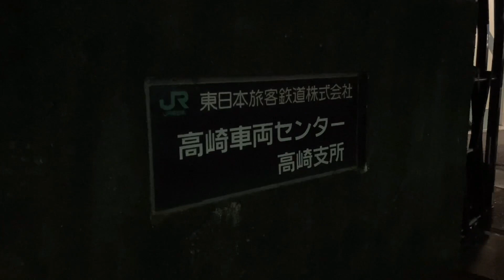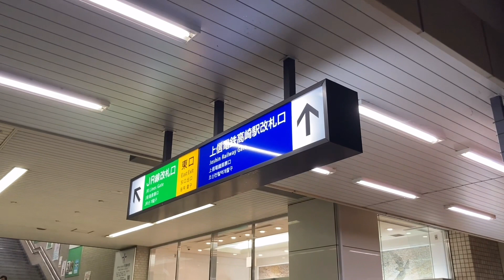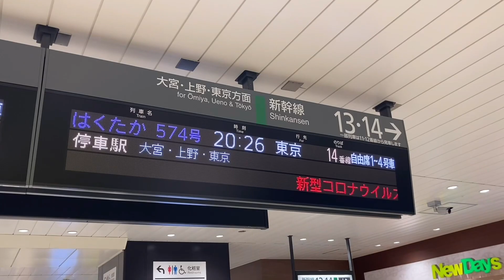三重連電気機関車の廃車回送？！高崎車両センターEF64-1052号機とEF64-37号機秋田へ配給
高崎車両センター所属EF64-1052号機ぶどう色とEF64-37号機が秋田総合車両センターへ配給されました、配給を牽引する電気機関車は長岡車両センター所属EF81-141号機となり電気機関車EFの三重連となりました。
今回は高崎車両センターと高崎駅で撮影、大変多くのひとに見守られて秋田総合車両センターに向かって行きました。
一部の噂では廃車回送と言われいますが果たして？

高崎駅出発時刻は遅スジとなり何番線に入線するか不明でした、1番線？4番線？と言う感じで彷徨いましたが最終的には2番線に入線となりました。秋田総合車両センターに到着後はどのようになるか分かりませんが今後の動向が気になります。

長岡運転区に配置された1052号機。寝台特急北陸、あけぼのを牽引してきました。
あけぼの号廃止により、上越国境を超える定期寝台列車は消滅しまして当時所属していた計6両のEF64は不要に。配給輸送・廃車回送などで活躍するEF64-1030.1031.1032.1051号機はそのままEF64-1052と1053号機は高崎車両センターへ、EF64-38号機とEF64-39号機を置き換えました。